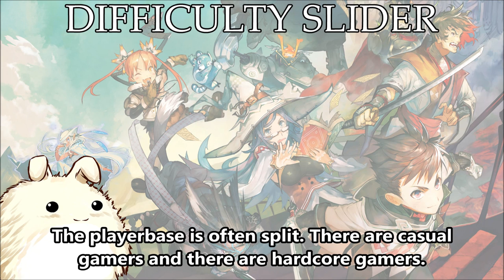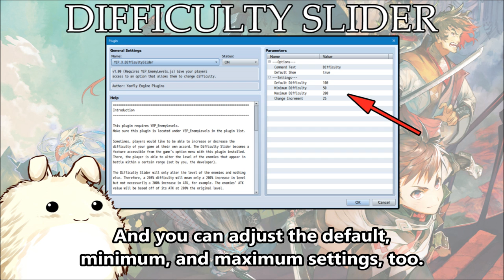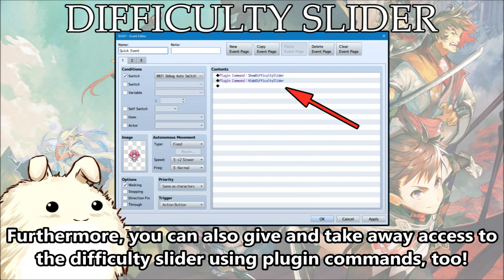YEP.147 - Difficulty Slider - RPG Maker MV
Sometimes, players would like to be able to increase or decrease the difficulty of your game at their own accord. The Difficulty Slider becomes a feature accessible from the game's option menu with this plugin installed. There, the player is able to alter the level of the enemies that appear in battle within a certain range (set by you, the developer).

The Difficulty Slider will only alter the level of the enemies and nothing else. Therefore, a 200% difficulty will mean only a 200% increase in level but not necessarily a 200% increase in ATK, for example. The enemies' ATK value will be based off of its ATK at 200% the original level.

If the Difficulty Slider is disabled in the game, then the level multiplier will revert back to 100%. You can enable and disable this feature at will through plugin commands.